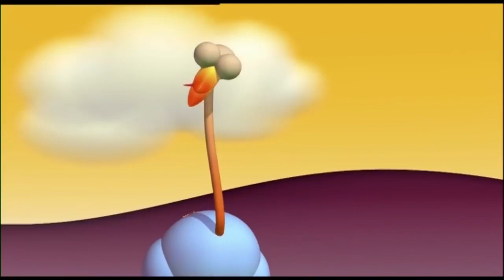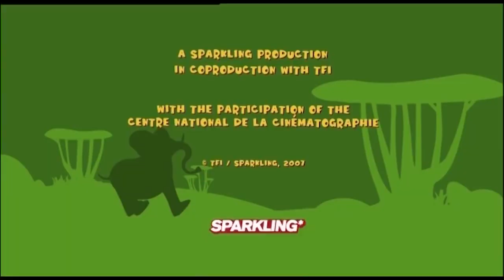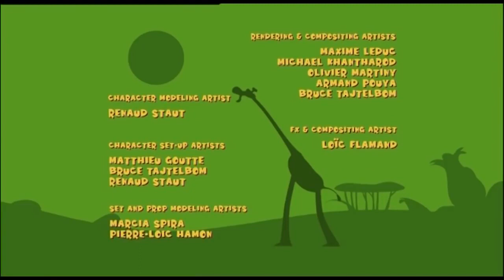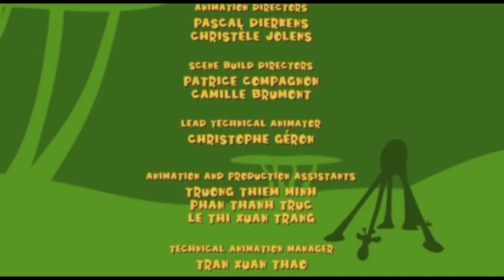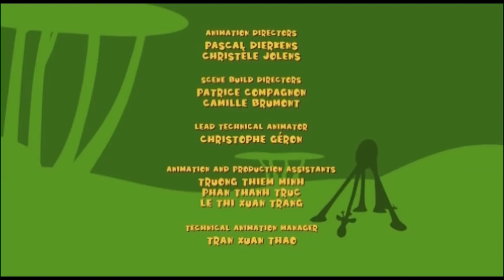Мультфильмы на русском Gazoon | Материнский Инстинкт | новый сборник мультиков для детей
Мультфильмы на русском Газун - Материнский Инстинкт - смотрите новый сборник мультиков для детей на русском про слоника на нашем канале Gazoon. Смотрите больше смешных серий Gazoon только на Gazoon Russian.

➤ 🐘 О Газуне:
Всем привет! Добро пожаловать в наш
Официальный канал! Газун — это мультсериал, основанный на джунглях. Шоу изображает повседневную жизнь и все супер сумасшедшие, но супер забавные выходки этих животных. Животные включают слона, змею, зебру, жирафа и птицу! Получайте удовольствие, наблюдая за всеми этими милыми животными! С любовью, Газун.